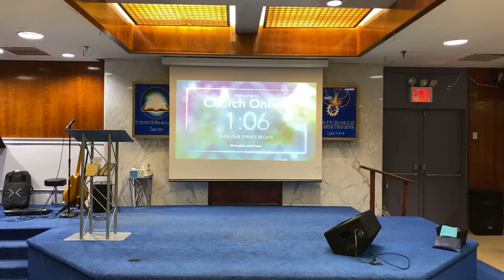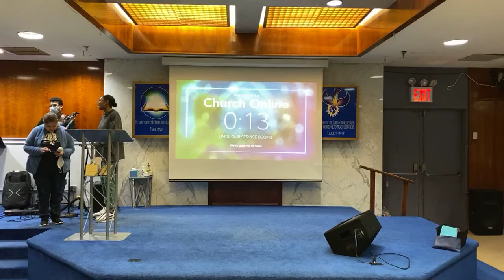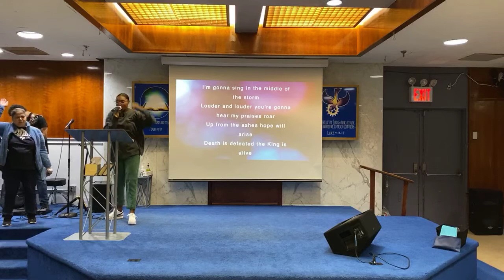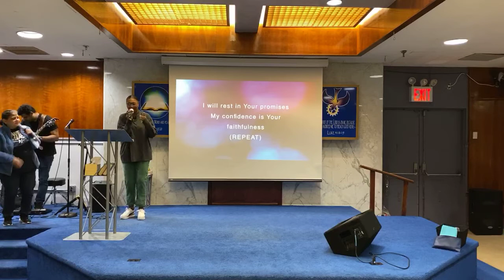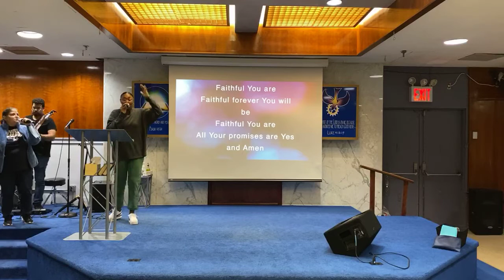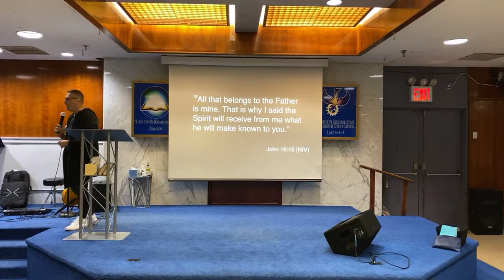GHOSTED: It's Time To Reply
10/04/20
Series: GHOSTED
Ghosting is a term used when someone stops all communication and contact with another person. We have to be careful not to "ghost God". The Holy Spirit of God is constantly speaking to us but are we ignoring His texts? Pastor Mike breaks down three things that the Holy Spirit convicts us of…
Sin, Righteousness, & Judgement. The Holy Spirit wants to help us get closer to God, He’s texting us, it’s time for us to reply! We are covered through CCLI copyright and streaming licensing.

Want to Give? and follow the prompts!